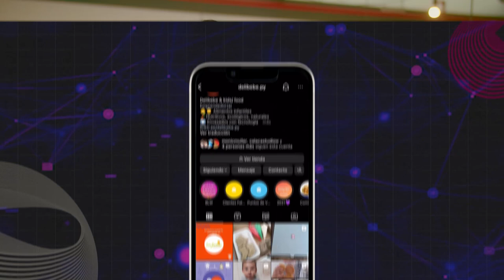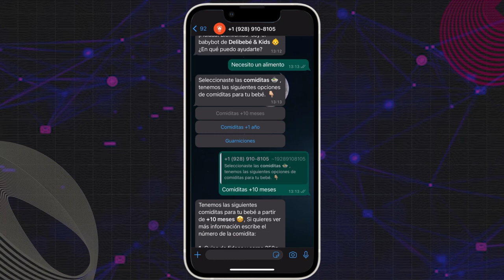Delibebe | +Digitales 2022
Delibebe es un emprendimiento beneficiado de +Digitales, accediendo a una chatbot de servicio al cliente, formación en platzi, mentorías en el consultorio emprendedor de KOGA, 1 año de cursos gratuitos en Platzi y seleccionados en la etapa de extensión de capital semilla, para poder realizar su propia aplicación, que funcione como un marketplace de productos saludables.

+Digitales es la convocatoria que conecta a emprendimientos con proveedores de servicios digitales, para brindarles formación, acompañamiento y potenciar sus negocios de forma digital.

Los emprendedores y emprendedoras recibieron talleres estratégicos, participaron del consultorio emprendedor de KOGA y accedieron a clases gratuitas desde la plataforma internacional Platzi.

Una iniciativa que busca promover el crecimiento de pequeños negocios hacia la transformación digital.